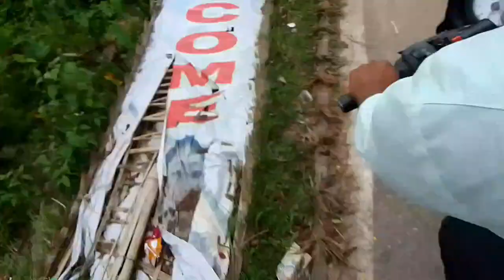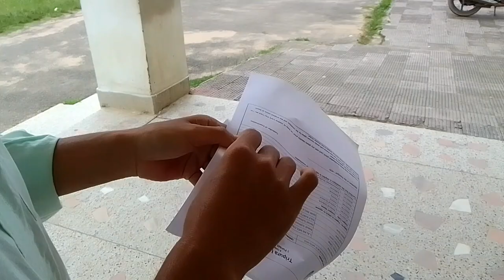Netaji Subhash mahavidyalay College in Udaipur#molsom#molsomvloger@Damanmlxvlogs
Netaji Subhash mahavidyalay College in Udaipur#molsom#molsomvloger‎@DAMAN MLX VLOGS

I'm on Instagram as @damanmlx. Install the app to follow my photos and videos.
follow karo
telegram join 👇